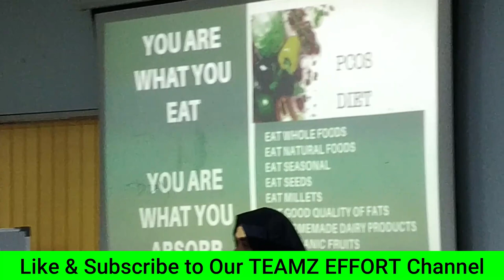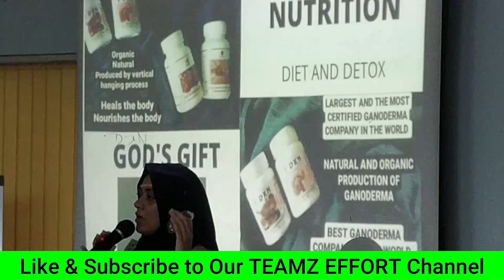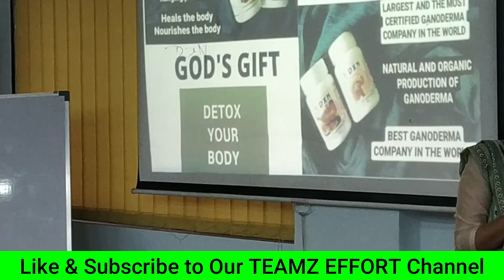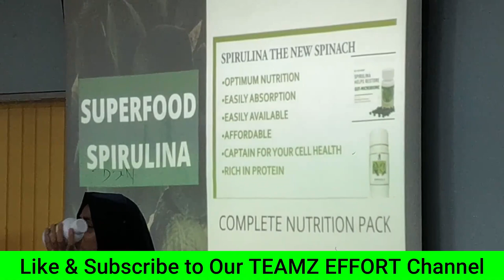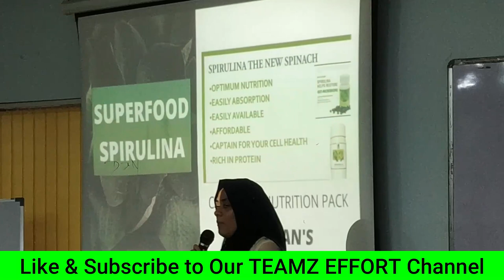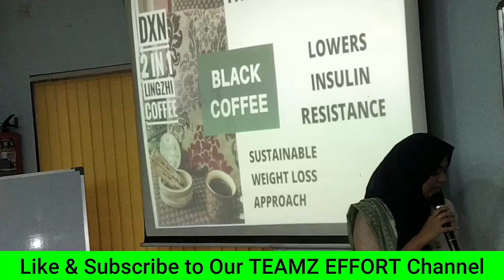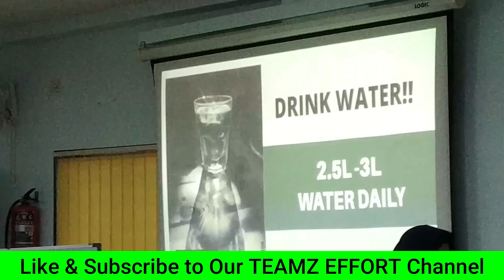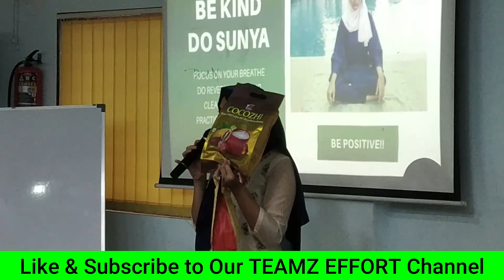Part - 2 | Unveiling Happy Hormones with DT Fahila Sarang | Embrace Well-being on 22nd August 2023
Welcome to an enlightening journey of "Happy Hormones" with the esteemed DT Fahila Sarang. Join us on 22nd August 2023 as we explore the science of happiness, positivity, and well-being through the lens of hormonal balance. In this insightful YouTube video, discover the keys to unlocking your body's natural happiness boosters and fostering a joyful and healthy lifestyle.